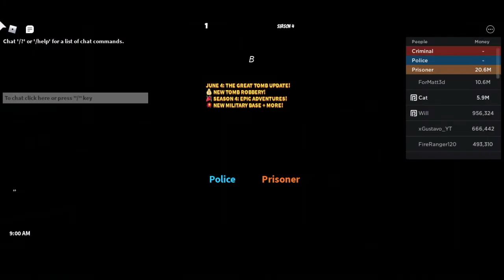Jailbreak Tomb Raid Update June 2021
The last seconds of the countdown for the new tomb robbery update in Jailbreak. The new update added the tomb robbery, a new military base, and season 4 rewards.

Sorry for the bad mic quality, I don't know what the problem is. I use OBS Studio (64 bit), Windows 10, and an Insignia Microphone.

If you read this far down, you are a wonderful person, and have a great day.